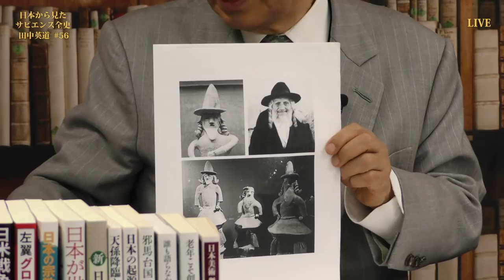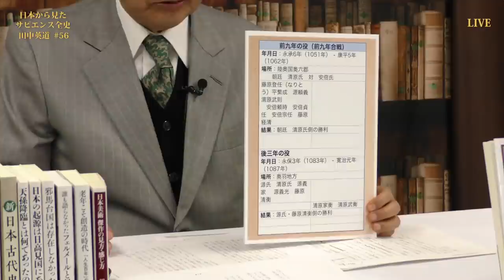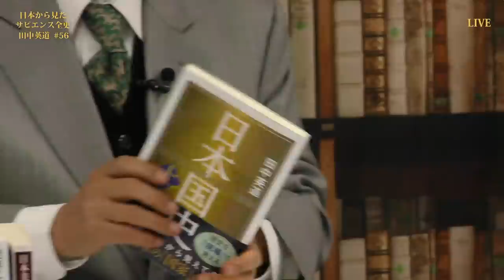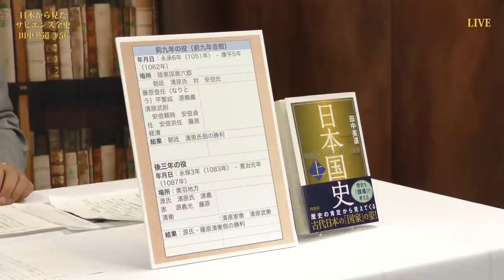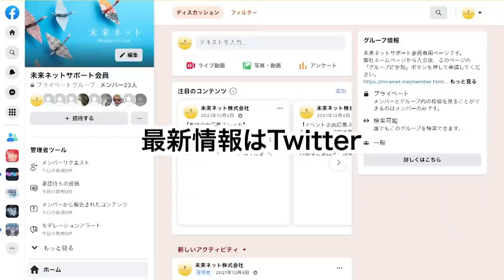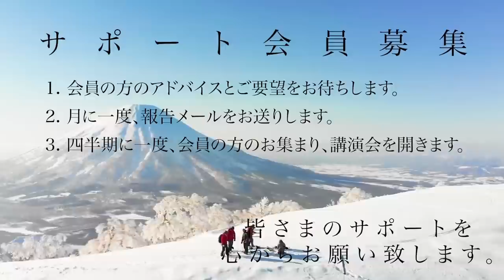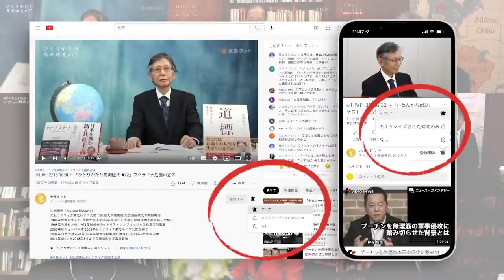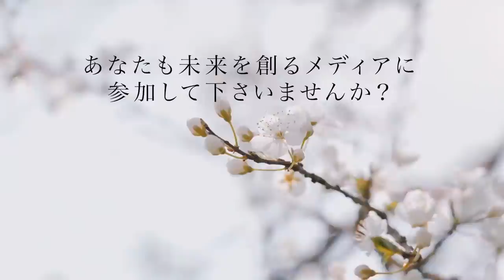※LIVE 3/25 16:00〜『日本から見たサピエンス全史 #56』前九年の役に出現した安倍氏とは何者か？そして、蝦夷氏とは何者か？（田中英道）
田中英道先生 新刊のご案内です！
 田中英道「日本国史(上)」
（扶桑社・2022/3/12 発売）

 田中英道「日本国史(下)」

田中英道（Hidemichi Tanaka）
昭和17(1942)年東京生まれ　東京大学文学部仏文科 美術史学科卒
ストラスブール大学に留学しドクトラ(博士号)取得  文学博士  東北大学名誉教授
フランス イタリア美術史研究の第一人者として活躍する一方
日本美術の世界的価値に着目し精力的な研究を展開している
また日本独自の文化・歴史の重要性を提唱し 日本国史学会の代表を務める